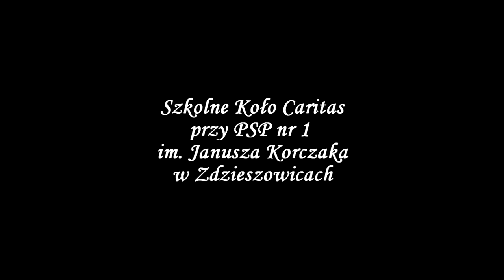Najważniejszy bliźni, który potrzebuje pomocy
Film stworzony na potrzeby konkursu ,,Wolontariusz Roku" organizowanego przez Ministerstwo Edukacji Narodowej
Śpiew: Emilia Widera - wolontariuszka Szkolnego Koła Caritas